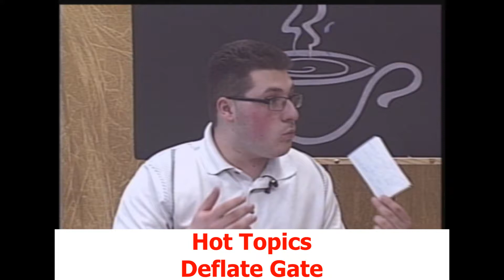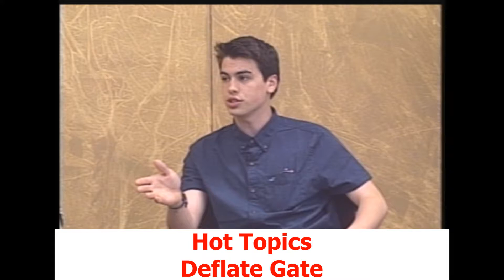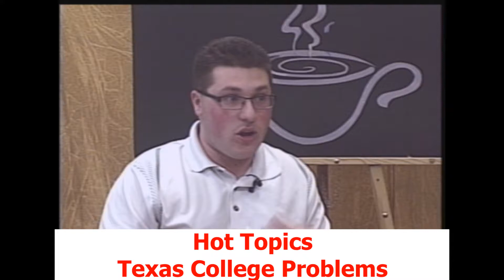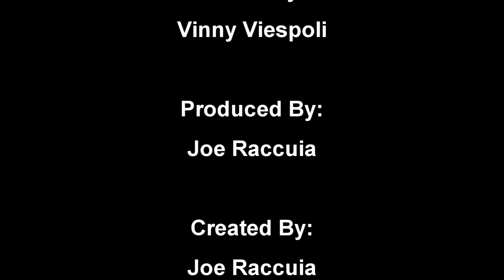The Chat : Student Produced Talk Show - Episode 14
Episode 14 of The Chat